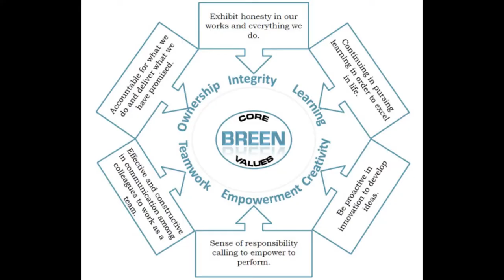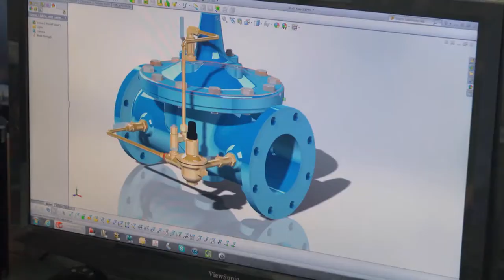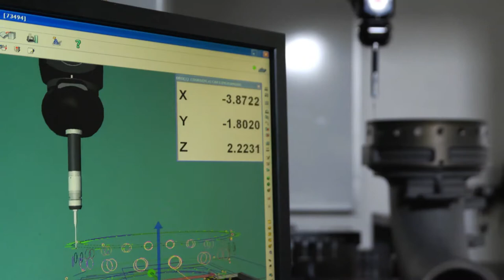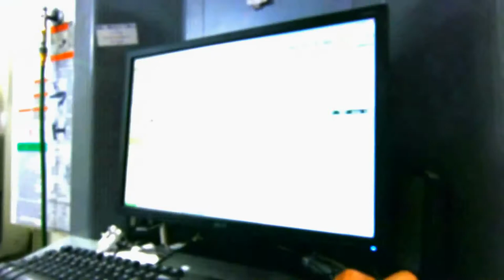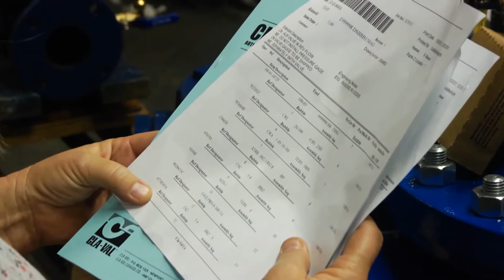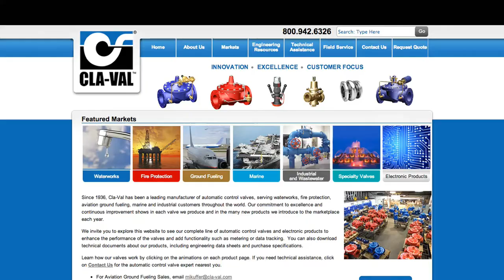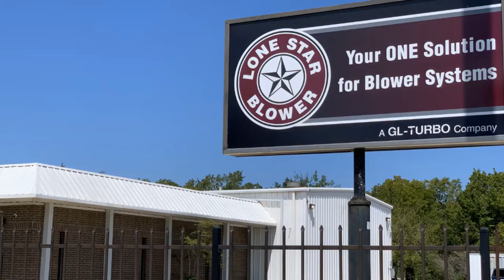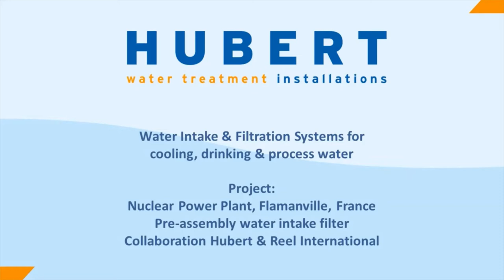BREEN INTERNATIONAL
We strive to provide quality service and goods to our clients and partners.
We are your preferred partner.

Our Network - Singapore, Malaysia, Vietnam, Hong Kong and many other Asia countries.

Valves
Screening Equipment
Auto Strainers
Penstocks & Stop Logs
Pipes & Fittings
Portable Actuators
Torque Limiters
Blowers
Access Products

Our Brands
Breen
SCI Thailand
Cla-Val
Cephas
Dezurik (Apco /Hilton
CastFlow
Vent-O-Mat
RF Valves
Lone Star Blowers
Hubert Screens
Acme Auto Strainers
Fontaine Penstocks & Stoplogs
F.lli Scapin Actuators
Acc Torque Limiters
Norwich Pipes & Fittings
Surespan Access Products
Bilco Access Products

48 Toh Guan Road East #04-117
Enterprise Hub, Singapore 608586